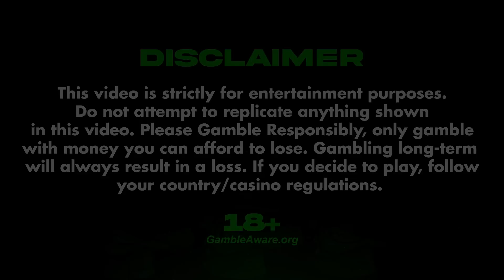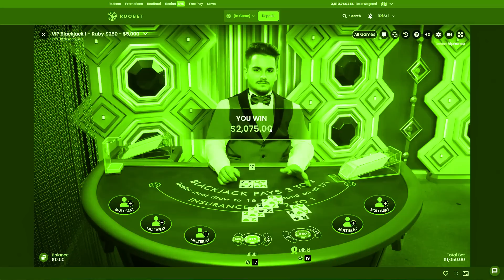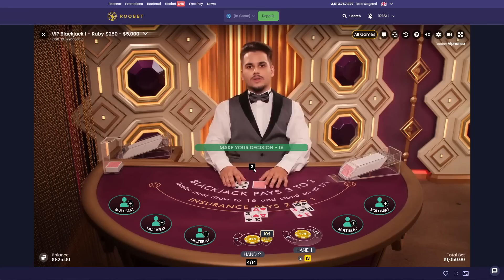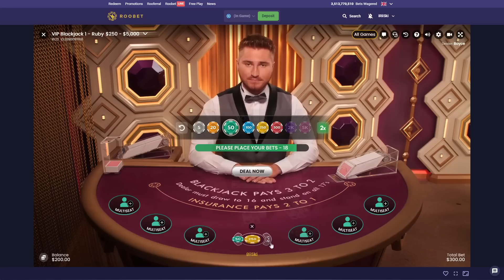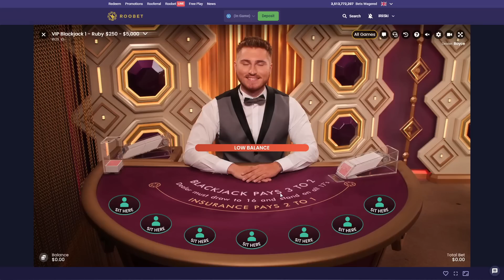$3,000 VS VIP Blackjack - Daily Blackjack #175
Decided today, it was time to take our profits of $3,000 to the VIP Blackjack table in hopes of running it up into a $5,000 Dream once again! This is how it went.